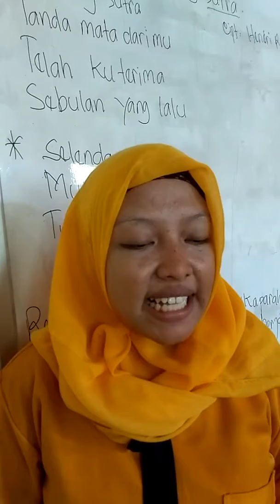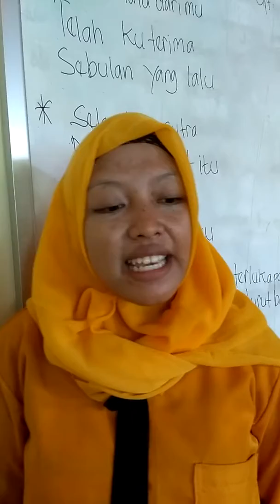7 Maret 2020